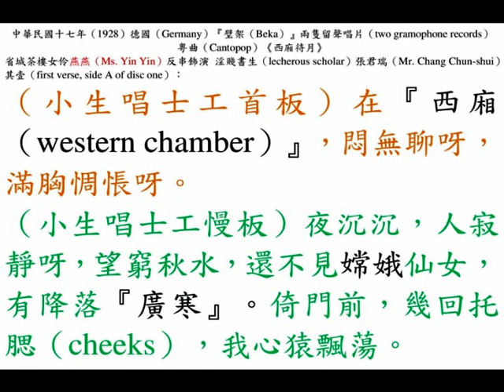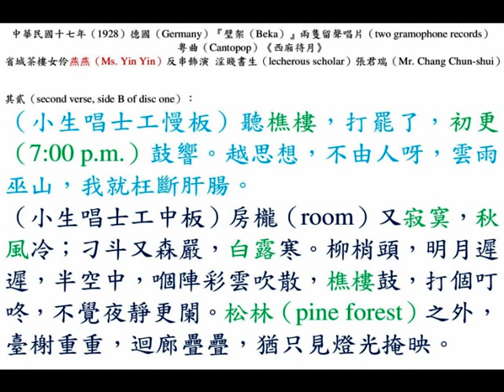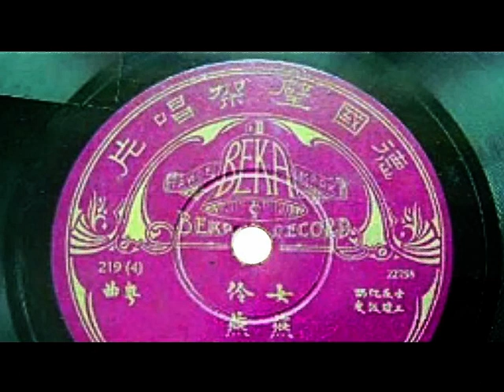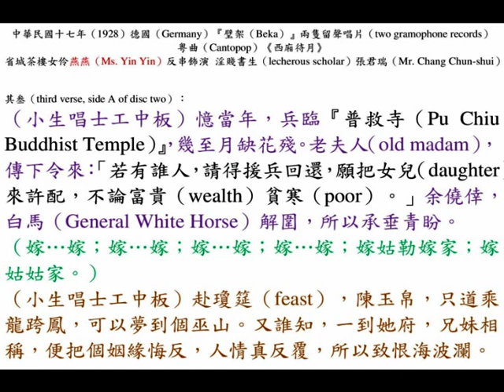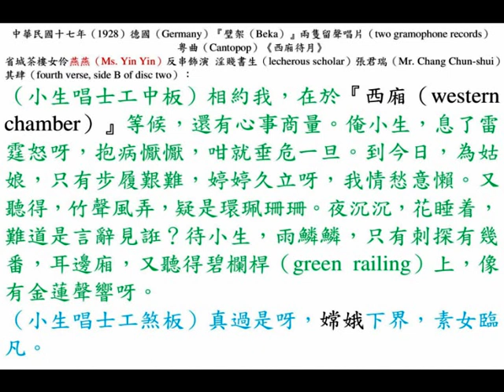燕燕《西廂待月》，中華民國十七年，德國『璧架（Beka）』留聲唱片。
◎在中華民國十七年的某夜（there was an evening in 1928），石叻（Singapore）大坡番寨尾（Banda Street）門牌七號，此地乃銷金窩『聖若瑟妓院（Saint Joseph's Brothel）』，由於中國內戰，導致百業蕭條，石叻（Singapore）當時依靠轉口貿易，亦大受影響。花魁 波姑（曾盼痲姑娘）坐其冷板櫈等待首其恩客光臨，播於剛從德國（Germany）運到的兩隻留聲唱片（two newest gramophone records），正是其在唐山的姊妹 燕燕（Ms. Yin Yin; หญิงหญิง; 연연, ? to 10th July 1929）所獨唱的《西廂待月》。此片段使用戰前廣府話演譯，請打開字幕（subtitle）協助欣賞。

◎燕燕（Ms. Yin Yin; หญิงหญิง; 연연, ? to 10th July 1929）以小生喉馳名省城（Canton）、香港（Hong Kong）的茶樓女歌伶，原為省城高官笵君妾侍，後來笵君被伏誅，遺下燕燕及子女，為了生計，鬻曲省城茶樓歌壇。後到香港如意茶樓歌壇以平喉獻唱粵曲《斷腸碑》及《上林苑題詩》成名，《斷腸碑》是寫一位多情男子向愛人墓碑致祭，中華民國十七年為德國（Germany）『璧架唱片公司（Beka record company）』灌錄《西廂待月》、《斷腸碑》等留聲唱片。轉戰香港歌壇，有一晚，燕燕在中環茶樓，唱《斷腸碑》時，唱至《祭墳》那段梵音時，感動到席間一位日間在九龍油麻地鞋店當伙計的年青男觀眾情緒，使他激動昏倒地上，後來燕燕（Ms.更與他談戀愛，可惜天妒紅顏，中華民國十八年農曆己巳蛇年五月下旬 ，燕燕不幸染上肺癆惡疾，直到農曆己巳蛇年六月初四日（10th July, 1929, Wednesday）病逝。

◎燕燕乃茶樓歌伶，出身自石塘嘴歌姬，只因她的養母問妓院事頭婆借過錢，是屬於自由身妓女。往昔妓女分兩種，一種名曰「事頭婆身」，則其本人曾向妓院鴇母（事頭婆）借錢，或由事頭婆向窮家買來作養女，然後訓練作妓女的。這些通稱曰「事頭婆身」；另一種是不曾向事頭婆借錢，只將養女附屬於妓院之內，故這一類妓女，事頭婆無權操縱她的婚姻大事，妓女亦有較多的選擇客人的自由，燕燕屬於「自由身」。
    由於燕燕冰雪聰明，在學唱粵曲期間，頓得師傅的讚賞。凡懂得教粵曲的人，在授徒時，徒弟聲線好而又聰明伶俐，必定愈教愈用心，亦很自然地覺得若然將此徒推進火坑乃很可惜的事。倘若此徒乃事頭婆的養女，便無話可說，若果是屬於自由身的話，則會鼓勵她去當茶樓歌伶。
    廿世紀廿年代，香港有四、五位師傅在妓院中教十三、十四歲的雛妓學唱粵曲，若屬「事頭婆身」者，則師傅在下午一時便到妓院教；若屬「自由身」的，則由養母帶她到師傅家裡習曲，隔日上課一次，每次上課不超過兩小時，以三個月為期，學會打揚琴唱曲，最少能唱三首粵曲。當時教曲師傅有闋必教之名曲，名曰《遊驪山宮》，此曲乃粵劇班本中之一段。即唐明皇戲曲中的憶貴妃的一段唱段。此唱段短少，要用大喉唱，師傅最初不給曲文，他教一句，雛妓跟着唱一句。第一天，只教十八字的第-一段，此段曲為先唱「西皮」，十八字如下：「是誰人比得上個貴妃？思想起，不由是皇刀割心窩。」
    師傅聽雛妓唱這十八字「西皮」，就知道她是否對粵曲有興趣，因為初次教時是教叮板的，能依叮板唱出，便知此雛妓有音樂感。有些雛妓學這十八字「西皮」，要教多次才識唱，燕燕則教一次即唱得有板有眼，師傅認其為可造之材，於是用心教下去。這曲除頭一段是「西皮」之外，即轉唱「二流」，一直唱到底。全曲只百餘字，曲辭如下：
   「三千宮嬪，難比她一個，隨皇出走，避不得干戈。可憐她玉貌如花，受盡這般結果，令皇長憂恨，珠淚滂沱，搔首問天，把天問過，雨晴星露，天氣溫和。呼內監，與孤皇宮樓坐，猛抬頭又只見新月如梳。眾星共亮，明如燈火，彩雲飄走，不見嫦娥。風送彩雲在天邊過，忽然現出了這度銀河。不見牛郎只見織女一個。她為牛郎憔悴；我為妃子滂沱。觸景傷情，令皇心中不妥，不如回宮再作籌謀。」
    教第一首歌是考驗學生的記憶力，故特意不給曲辭的。等到她能完全憑記憶唱出此闋短曲，然後才取出曲辭來。這曲辭乃有工尺譜的，因她已熟此曲，故易於了解工尺譜上之工尺合士上的音，以及譜上的叮板。師傅照例叫她回去抄此曲譜，下次將原譜交回，要她只唱譜而不唱辭，然後開始教打揚琴。
    因為揚琴其形如蝴蝶，妓女稱其曰「蝴蝶琴」，乃用兩根軟琴竹打在弦線上發音的。師傅先在檯面上劃上白線代表工尺合士上等弦線，然後教其以雙手揸琴竹之方法，口中一面唸曲譜，雙手則在白線代表的音線上打下去，務要打得位置準確。這樣反複練習多次，再取出真琴來打。因為練熟了手法，故打在琴弦上的音便非常準矣。
    燕燕雖然頗有音樂氣質和聰明，但她初在歌壇鬻曲時，卻並不怎樣有名氣，她不及張月兒的很快便成名，是屬於中等歌伶一類而已。她的成名是在她去上海幾個月之後，回港時人變得成熟了，而且亦會打扮。她是在『如意茶樓』歌壇，唱一曲《斷暘碑》而成名的。
    燕燕初時並無「舅少團」，即沒有專捧她的歌迷，但卻有一位混號名曰「季老師」的基本聽眾，「季老師」並非姓「季」，  而是姓「李」，是一位教館先生，只因他不論天冷還是天熱，都戴一頂帽子，故人們將「季」字加一頂帽上去，向稱他為「季老師」。「季老師」是早期歌壇上無人不識的歌迷。
    「季老師」於張月兒初用「月影」作藝鬻曲獻技時，即認為張月兒它朝必定大紅特紅，他稱張月兒為契女，張月兒亦樂於叫他做契爺。燕燕初出道時，他亦認為燕燕定必成名，他也叫燕燕為契女。燕燕一直平平無奇，歌壇上的舅少取笑「季老師」曰：「季老師這一次可要跌眼鏡矣！燕燕唱了兩年多，仍然受一両三錢銀不到。」「季老師」卻反駁曰：「她尚年輕，唱腔還有點「雞仔聲」，過一、兩年，「雞仔聲」沒有了，就自然大紅特紅矣！」燕燕從上海回來之後，歌喉已沒有「雞仔聲」，令聽眾耳目一新，加上她唱《斷腸碑》一曲，唱得扣人心弦，情辭懇切，贏得如雷掌聲。

    在粵曲曲藝方面，凡十四、十五歲的小妮子初唱粵曲時，由於聲線還未能達到全身共鳴，僅靠喉部發聲，故此聲線單薄， 行家稱之曰「雞仔聲」，或稱「雞聲雞氣」。通常要唱兩、三年，才能在發聲時有鼻、頭、胸、腹的共鳴。但有些姑娘學很久仍未能達到此境界，燕燕坐最初鬻曲時，仍有「雞仔聲」，故「季老師」對燕燕初期未能成為紅歌伶的評語，乃知音人的評語。當燕燕從上海回來時，「雞仔聲」頓失，變得而圓潤，即歌唱時發聲已能達到全身共嗚，是以開始走運。

◎中華民國十七年（1928）德國（Germany）『璧架（Beka）』兩隻留聲唱片（two gramophone records）粵曲（Cantopop）《西廂待月》，廣府（Kwangtung province）省城（Canton）茶樓女伶（restaurant female singer）燕燕（Ms. Yin Yin）反串飾演 淫賤書生（lecherous scholar）張君瑞（Mr. Chang Chun-shui）。

其壹（first verse, side A of disc one）：
（小生唱士工首板）在『西廂（western chamber）』，悶無聊呀，滿胸惆悵呀。
（小生唱士工慢板）夜沉沉，人寂靜呀，望窮秋水，還不見嫦娥仙女，有降落『廣寒』。倚門前，幾回托腮（cheeks），我心猿飄蕩。

其貳（second verse, side B of disc one）：
（小生唱士工慢板）聽樵樓，打罷了，初更（7:00 p.m.）鼓響。越思想，不由人呀，雲雨巫山，我就枉斷肝腸。
（小生唱士工中板）房櫳（room）又寂寞，秋風冷；刁斗又森嚴，白露寒。柳梢頭，明月遲遲，半空中，嗰陣彩雲吹散，樵樓鼓，打個叮咚，不覺夜靜更闌。松林（pine forest）之外，臺榭重重，迴廊疊疊，猶只見燈光掩映。

其叁（third verse, side A of disc two）：
（小生唱士工中板）憶當年，兵臨『普救寺（Pu Chiu Buddhist Temple）』，幾至月缺花殘。老夫人（old madam），傳下令來：「若有誰人，請得援兵回還，願把女兒（daughter）來許配，不論富貴（wealth）貧寒（poor）。」余僥倖，白馬（General White Horse）解圍，所以承垂青盼。
（嫁…嫁；嫁…嫁；嫁…嫁；嫁…嫁；嫁姑勒嫁家；嫁姑姑家。）
（小生唱士工中板）赴瓊筵（feast），陳玉帛，只道乘龍跨鳳，可以夢到個巫山。又誰知，一到她府，兄妹相稱，便把個姻緣悔反，人情真反覆，所以致恨海波瀾。

其肆（fourth verse, side B of disc two）：
（小生唱士工中板）相約我，在於『西廂（western chamber）』等候，還有心事商量。俺小生，息了雷霆怒呀，抱病懨懨，咁就垂危一旦。到今日，為姑娘，只有步履艱難，婷婷久立呀，我情愁意懶。又聽得，竹聲風弄，疑是環珮珊珊。夜沉沉，花睡着，難道是言辭見誑？待小生，雨鱗鱗，只有刺探有幾番，耳邊廂，又聽得碧欄桿（green railing）上，像有金蓮聲響呀。
 （小生唱士工煞板）真過是呀，嫦娥下界，素女臨凡。